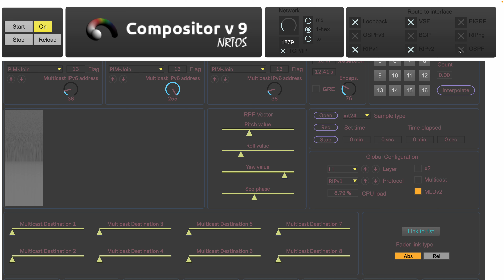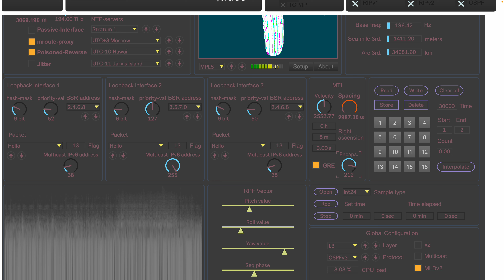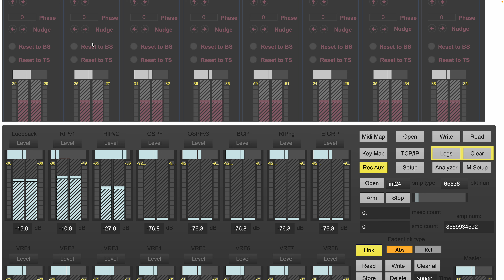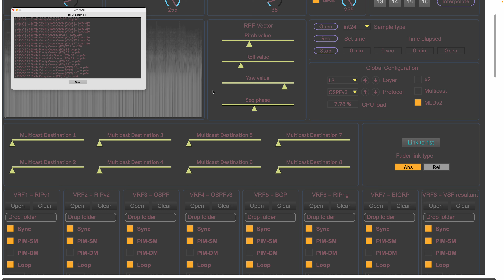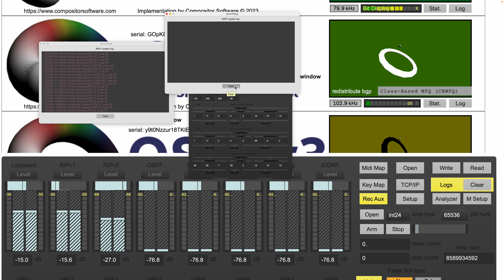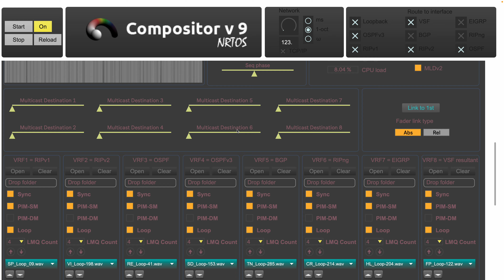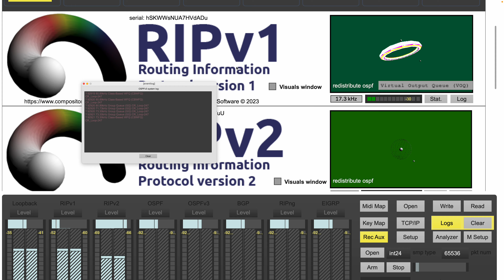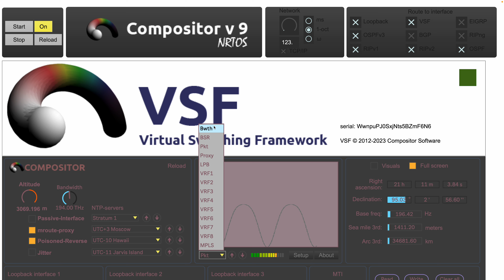SASER 2.0 build & test procedure in Compositor v9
SASER is not only a radio station it is a well-tested product for Ethernet communications. More than 1000+ hours of testing lies down in this work of art in audio industry. You can buy final product for iOS, iPadOS and macOS Ventura (Apple Silicon) at: